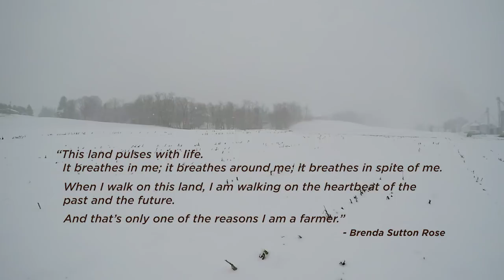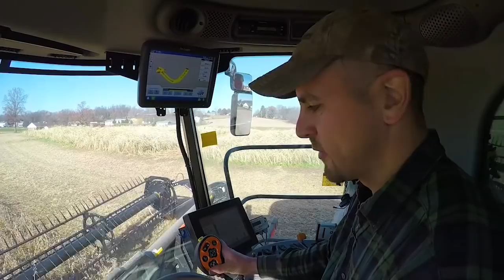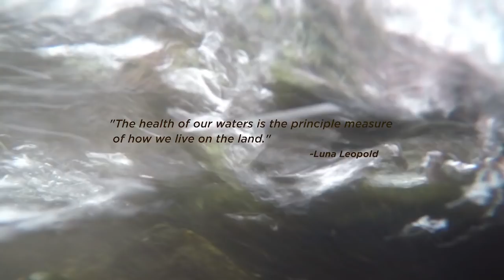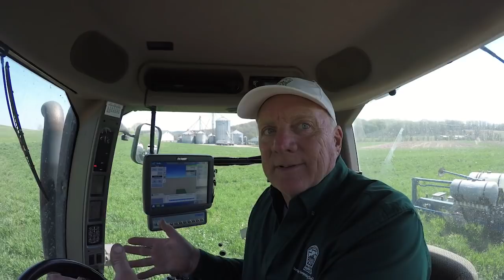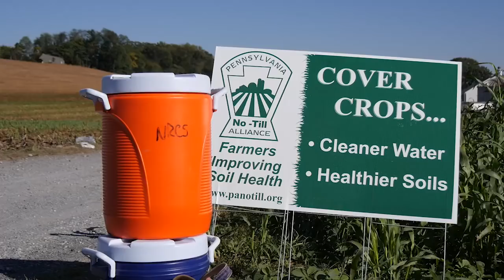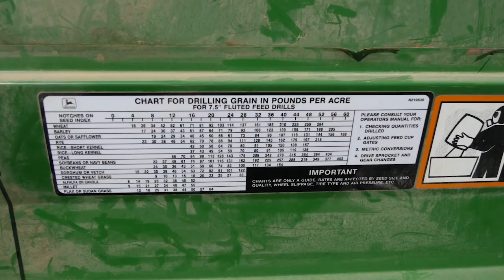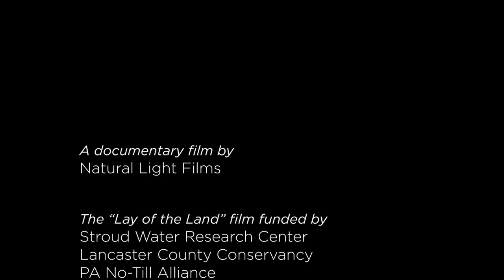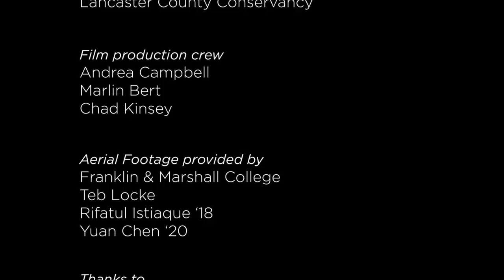Lay of the Land: Healthy Soil, Healthy Water (25-minute version)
This film, produced by Natural Light Films of Lancaster, tells how local farmers are growing better crops while protecting water quality.